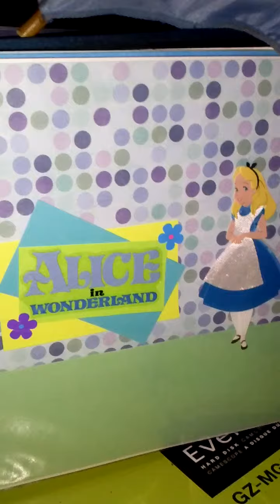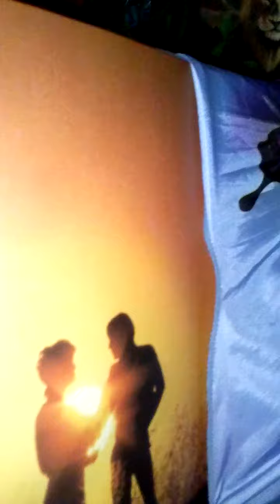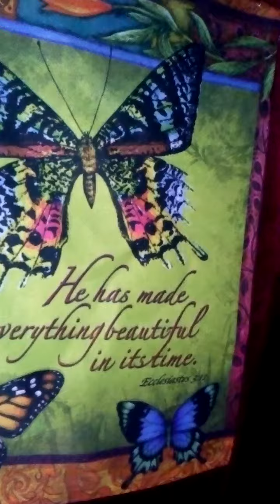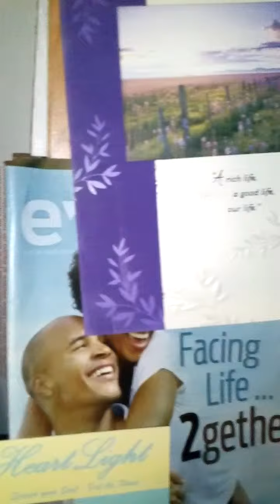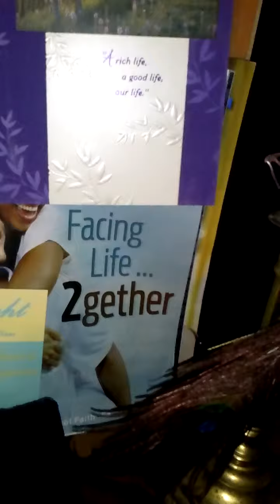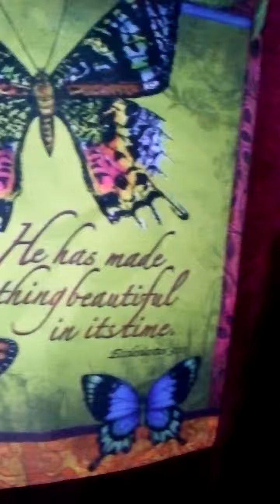Wild Horses cover/ Prayer of rededication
Prayer of repentance and redediction